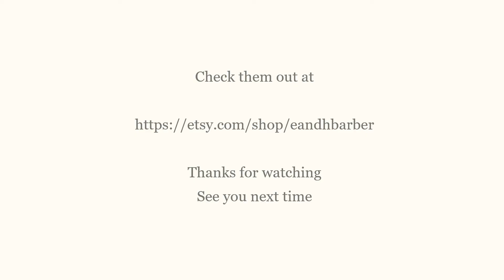Unboxing Cufflinks made with Lamb's Rum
Unboxing exclusive Original Series cufflinks set with Lamb's Navy Rum

These unique pieces are available exclusively from